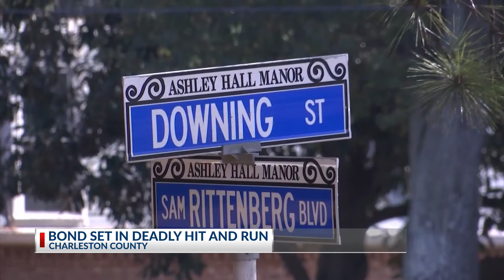Man arrested in deadly hit and run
Herbert Fielding was arrested for fleeing the scene of a deadly West Ashley hit and run.